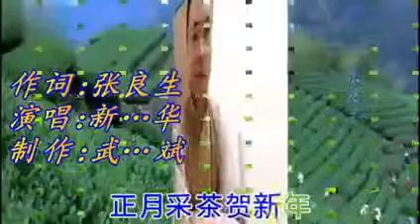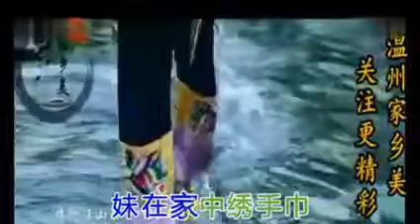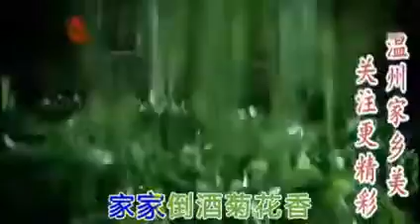新华：清唱青田方言《采茶歌》